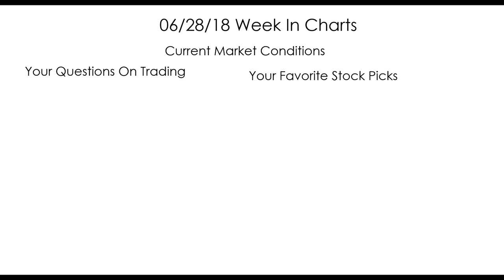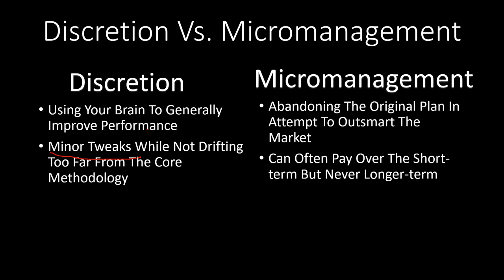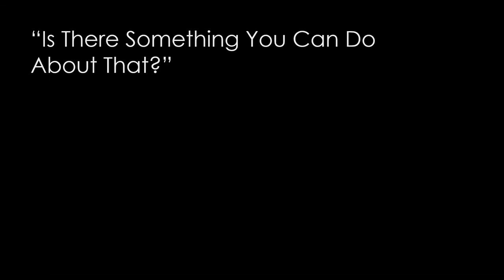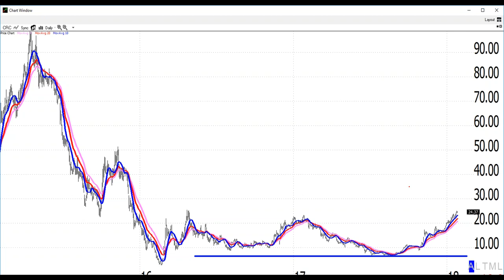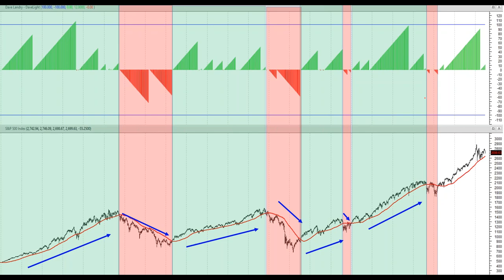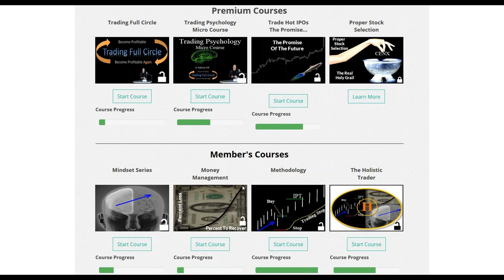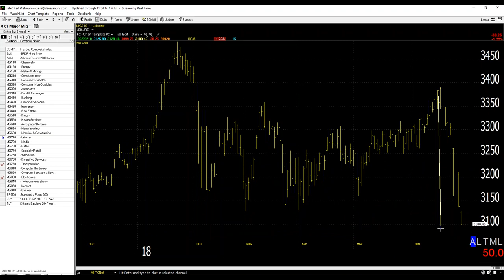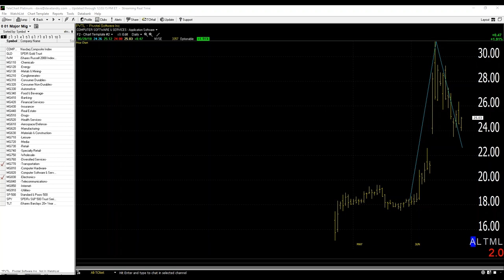Dave Landry's The Week In Charts-Using Discretion To Improve Performance, The State Of The Markets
In this episode, I discuss how to use discretion on stop nicks to improve performance. I then went on to discuss the state of current markets and whether we should be concerned about a potential bear market. And, last, but not least, I fielded your questions and analyzed your favorite stock picks.